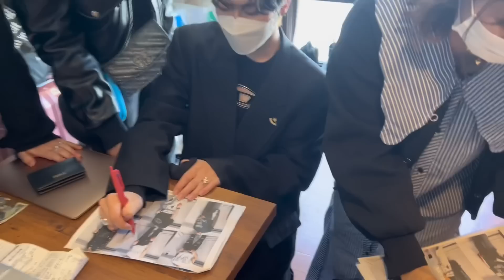【密着】ライブ衣装のスタイリストを務めるゲイカップルの1日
ファッションのお仕事している時のしんたかです！
多分初めて動画にするので新鮮😊
今回は、
7m!n (セブンミニット)さんの
2nd Anniversary Live ~MAGICALive~
でのスタイリング衣装を担当させて頂きました！

SHINTAKA meet up in 福岡❤️
5/26(金).5/27(土).5/28(日)
↓ チケット ↓

ーshin°takaー
真　1998/07/10

👗しんたかブランド「CEZNA」オンラインショップ👖

✉️お仕事などのご依頼はこちらから✉️

🎁ファンレター・プレゼントはこちらへ🎁
〒554-0002
大阪府大阪市此花区伝法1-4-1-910
しんたか　宛

※冷凍・冷蔵が必要等、生物の受け取りはできません。
※一度しんたか係が確認した後に、しんたかの手元に届きます。